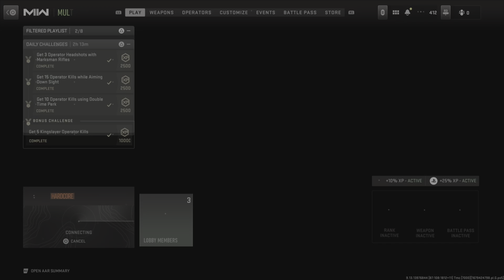Multiplayer COD MWII